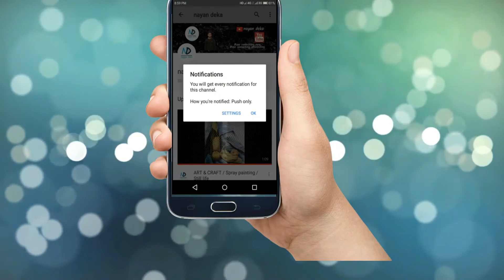THE CLONE EFFECT || NAYAN DEKA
Dosto is video mein maine apna pehla clone effect try kiya hai, ummeed hai ki aapko ye video acha laga hoga. acha laga ho to like and share jarur kare aur channel ko SUBSCRIBE karna mat bhuliye gaa.

Track Info:
• Artist: JPB
• Genre: Dance & Electronic
• Mood: Bright